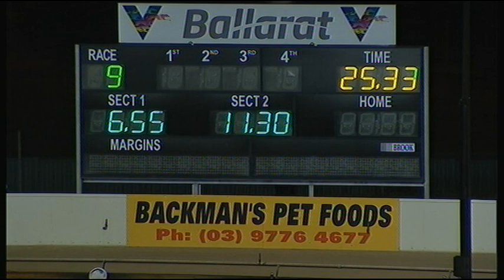BAL WED 04 DEC 19 R9